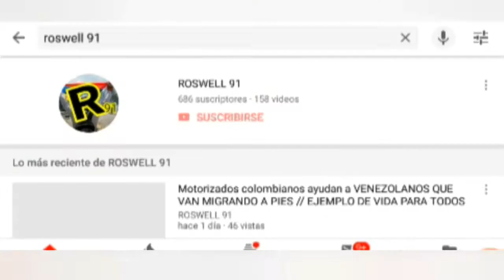TOP 4: LAS INCREIBLES FORMAS DE GANARSE LA VIDA EN VENEZUELA/ LA ULTIMA ES OTRO NIVEL/ COMPARTE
Buenas saludos espero y esten bien suscriptores por aca les dejo este TOP 4 de las increibles formas de ganarse la vidad en VENEZUELA, todo con la finalidad de resaltar el talento de muestro pais y que el mundo vea que si tenemos talento.